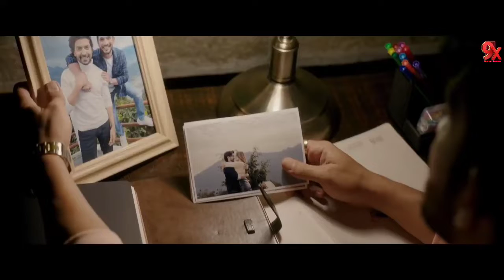Dil Pe Zakhm Khatee Hai New Song Rochak ft Jubin Nautiyal, Gurmeet C, Arjun, Kashika, Manoj M,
Dil Pe Zakhm (Video) Rochak ft Jubin Nautiyal, Gurmeet C, Arjun, Kashika, Manoj M, Ashish, Bhushan K

9x Music Brand presents 'Dil Pe Zakhm' Sung by Jubin Nautiyal, featuring Gurmeet Choudhary, Arjun Bijlani & Kashika Kapoor, composed by Rochak Kohli, lyrics are penned by Manoj Muntashir, directed by Ashish Panda.

Artist: Rochak Kohli ft. Jubin Nautiyal
Lyrics: Manoj Muntashir
Music Producer: Ravi Singhal
Guitars: Krishna Pradhan
Plucks: Tapas Roy
Associate Programmer: Asit Tripath

Dil Pe Zakham Khate Hai by Nusrat Fateh Ali Khan
Dil Pe Zakham Khate Hai by Nusrat Fateh Ali Khan - Pakistani Sad Songs - Sad Ghazals

jubin nautiyal

jubin nautiyal dil pe zakham song
jubin nautiyal dil pe zakham  new song
jubin nautiyal dil pe zakham Khatee hai song
jubin nautiyal dil pe zakham